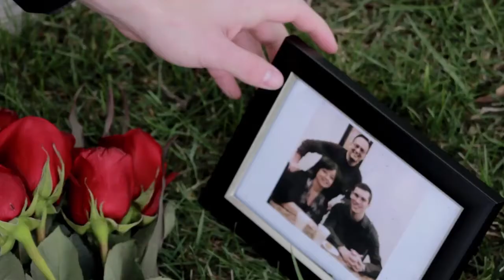Are You There? - Short Film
Original/Source: Written & Directed by Austin Brink

Produced by AJ Films & Andy Luiten
Starring: David Timm - Allison Walsh - Isabella Colangelo - Jeremy Height - Michael Bishop - Kate Burkey - Ryan Kern

Plot Summary: A man's struggle to find happiness through the fear and conflict in his life.

Original Title: “Are You There? - Short Film”
Source: “Are You There? - Short Film“